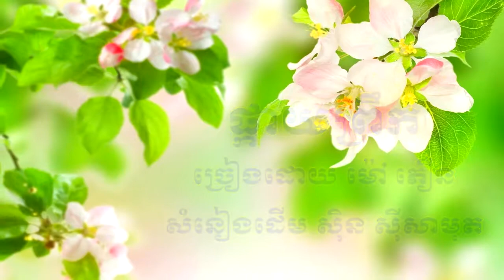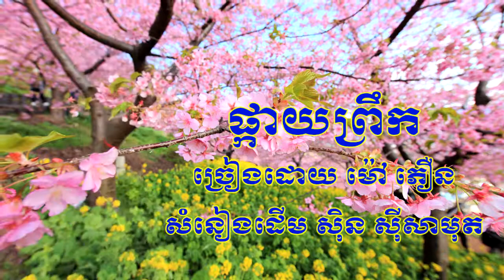ផ្កាយព្រឹក, Pkay Proek, Cover Sin Sisamuth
ផ្កាយព្រឹក, Pkay Proek, Cover Sin Sisamut,
សូមផ្ញើបទចម្រៀងមួយបទនេះទុកជាអនុស្សាវរីយ៍,
Sin Sisamuth old song,
Sin Sisamut,
khmer Old song,
khmer Music,
khmer Old singer,
Khmer Cover song,
khmer sing karaoke,
Khmer Karaoke,
Khmer song,
Khmer Studio,
Khmer Record song,
khmer sad song,
khmer sin sisamut,